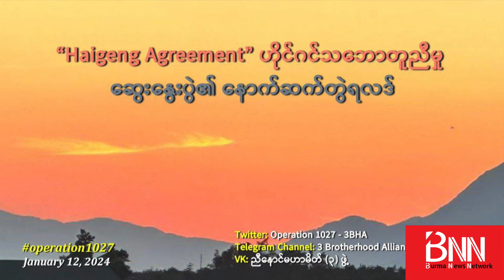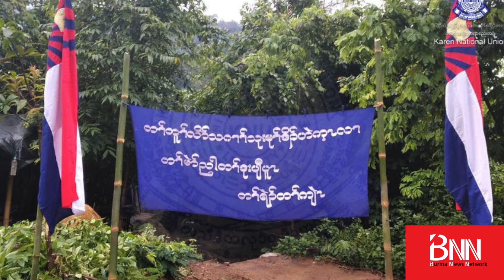မုံရွာမြို့က စစ်တပ်စခန်းကို PDF သိမ်းပိုက် ... ဆဒုံးမြို့ကို KIA သိမ်းပိုက် ... နောက်ဆုံးရ တော်လှန်.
မုံရွာမြို့က စစ်တပ်စခန်းကို PDF သိမ်းပိုက် ... ဆဒုံးမြို့ကို KIA သိမ်းပိုက် ... နောက်ဆုံးရ တော်လှန်ရေးသတင်းများ

(၁၃-၆-၂၀၂၄)

စစ်ကိုင်းတိုင်း၊ မုံရွာမြို့၊ နမခ ဌာနချုပ် အနီး ထီးတော်တင်ရွာမှာ ယာယီ စခန်းချနေတဲ့ စစ်ကောင်စီတပ်ကို တော်လှန်ရေးတပ်တွေက ဝင်တိုက်ပြီး လက်နက်မျိုးစုံ (၉) လက် သိမ်းမိတယ်လို့ ULF (Union Liberation Front) က သတင်းထုတ်ပြန်ပါတယ်။

အင်အား ၃၅ ဦးခန့်ရှိတဲ့ ဒီစခန်းကို ဇွန် ၁၁ ရက်၊ ညနေ ၅ နာရီခန့်မှာ နာရီဝက်ခန့် တိုက်ခိုက်ပြီး  စစ်ကောင်စီဘက်က ၂၀ ကျော် သေဆုံး၊ ၅ ဦးကို အရှင်ဖမ်းမိ၊ ၆၀ မမ အပါအဝင် လက်နက်မျိုးစုံ ၉ လက် သိမ်းဆည်းရမိတယ်လို့ ဆိုပါတယ်။

ဒါ့အပြင်...

- ဝိုင်းမော်-ကန်ပိုင်တည် လမ်းပေါ်ရှိ ဆဒုံး ဗျူဟာကုန်းနဲ့ စစ်ကောင်စီ စခန်းတွေအားလုံးကို သိမ်းပိုက်ပြီးနောက် ဆဒုံးမြို့တွင်း ရှင်းလင်းရေးတွေ ဆောင်ရွက်နေတယ်လို့ KIA ပြောခွင့်ရက ပြောကြား...

- ကန်ပက်လက်မြို့နယ်က အိမ်ခြေ ၅၀ ကျော်ရှိတဲ့ ကျေးရွာကို စစ်ကောင်စီလေတပ်က ဇွန် ၁၁ ရက် မွန်းလွဲ ၁၂ နာရီခွဲခန့်မှာ ဗုံးကြဲလို့ အမျိုးသမီး တဦး သေဆုံး၊ ၅ ဦး ဒဏ်ရာရပြီး စာသင်ကျောင်း အပါအဝင် အဆောက်အဦ ၂၄ ခု ပျက်စီး...

- အပစ်ရပ်ဒေသ သီပေါ-နမ္မတူ လမ်းမကို စစ်ကောင်စီတပ်က လမ်းမပေါ် မြေထိုးစက်တွေနဲ့ မြောင်းတွေဖောက်ပြီး ယာဉ်တွေ သွားလာလို့ မရအောင် နှောက်ယှက်ဖျက်ဆီးနေတယ်လို့ TNLA က သတင်းထုတ်ပြန်...

- ဆီဆိုင်မြို့နယ်၊ ထီဗွာ (ရေဖြူ) ကျေးရွာက ရွာသူရွာသား ၅၉ ဦးကို စစ်ကောင်စီတပ်နဲ့ PNO (ပအိုဝ်းအမျိုးသားအဖွဲ့ချုပ်) ပြည်သူ့စစ်တွေက ဓားစားခံအဖြစ်ဖမ်းထား...

- K.N.L.A  တပ်မဟာ ၃ နယ်မြေမှာ ရှေ့တန်းပြန် ရဲဘော်တွေကို ဒေသခံ ပြည်သူတွေက အခမ်းအနားနဲ့ ကြိုဆို...